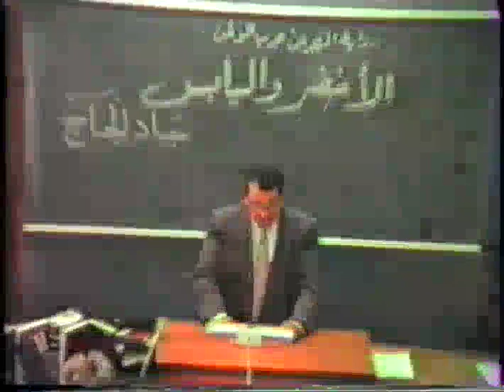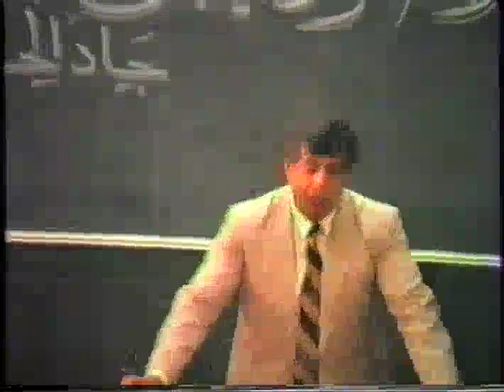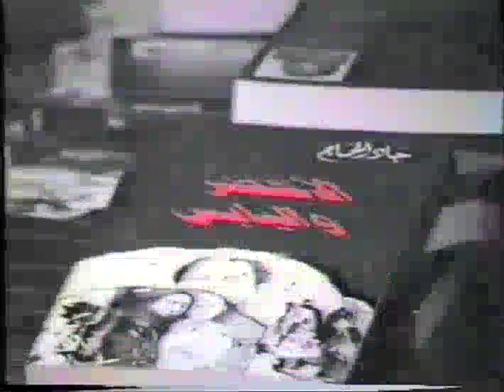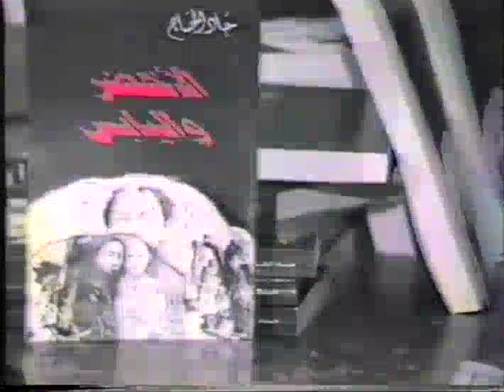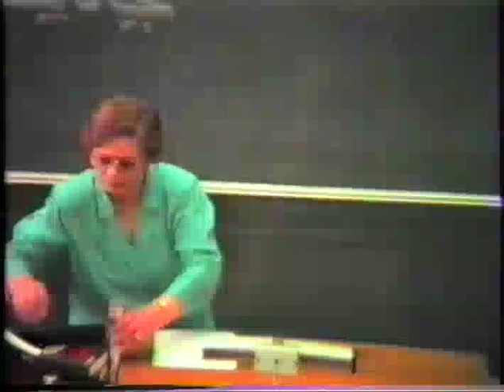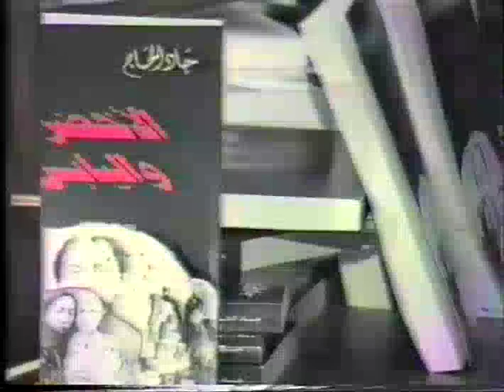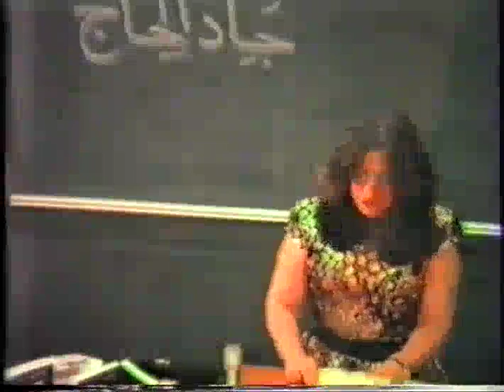Launch of the Green and the Dry at Melbourne 1988